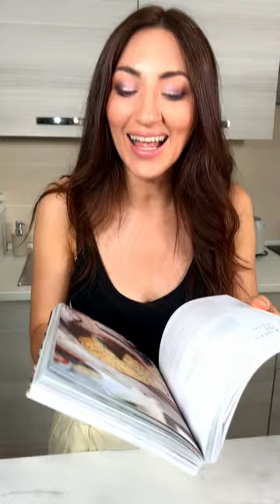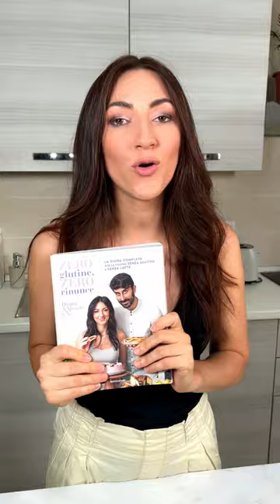TORTA SENZA IMPASTO ALLE PESCHE - (Ricette SENZA GLUTINE) | Diana&Alessio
Succosa con le pesche...un dolce che almeno una volta nella vita devi realizzare.. Oggi ti spiego come fare questa goduria!!

INGREDIENTI

4 pesche
200g farina di mandorle
50g eritritolo o zucchero
8g lievito in polvere per dolci
60g margarina vegetale
2 uova
100g latte di soia
Vaniglia q.b
Cannella q.b.

Gruppo O omettere la vaniglia e la cannella.
Gruppo B omettere la cannella.